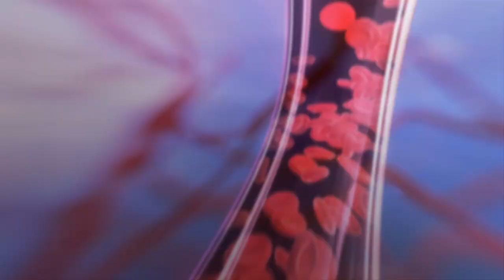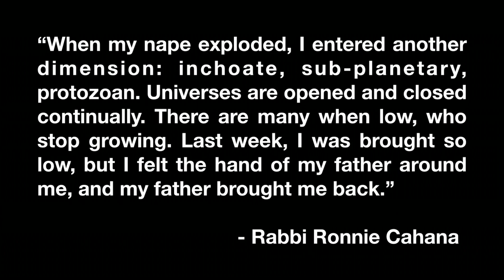My father, locked in his body but soaring free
At TEDMED, photographer Kitra Cahana shares a new visual language accompanying the extraordinary story of her father's severe brainstem stroke, a catastrophe that transforms into an inspiring and imaginative spiritual journey.